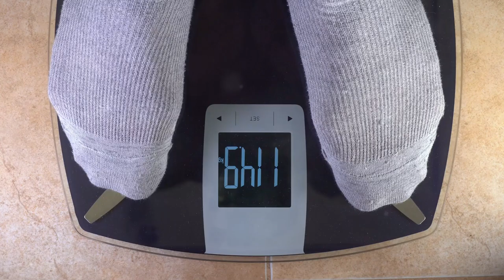What BMI Doesn't Tell You About Your Health ! Isabella Hawke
Discover the truth about calories and weight loss in this eye-opening video. Eating less may not be the key to losing weight - find out why in this insightful discussion.

What BMI Doesn't Tell You About Your Health

Learn what BMI doesn't tell you about your health in this eye-opening video. Understand the limitations of BMI and how it may not accurately reflect your overall health status. ***Isabella is an unshakable optimist who believes in a bright future and our ability to build it together. She's devoted her professional life to helping advance a vision of the world that does not yet exist; a world in which the vast majority of people wake up every single morning inspired, feel safe wherever they are, and end the day fulfilled by the work that they do.

Isabella Hawke is a Health and Lifestyle consultant, speaker, and author who works with leaders and organisations to help them become the best possible version of themselves so they can go on to be the best in their industry. She's a passionate advocate for creating a world in which people feel inspired and fulfilled by their work. Isabella has worked with clients ranging from Fortune 500 companies to non-profit organisations.

Connect with Isabella:
Verdevitae.com
Verdevitaewoman.com